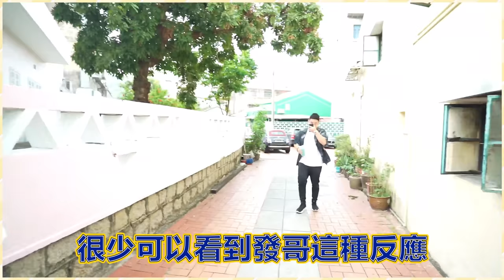【拍攝VLOG】睇我同太陽拍拖一日！